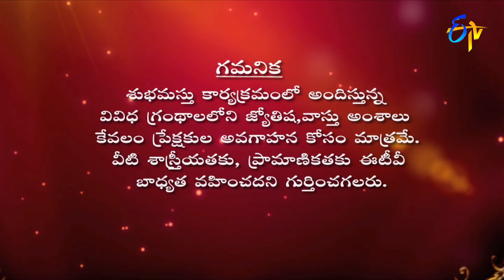Graha Phalam | Subhamastu | 21st March 2022 | ETV Telugu